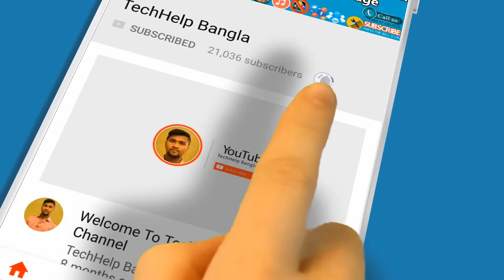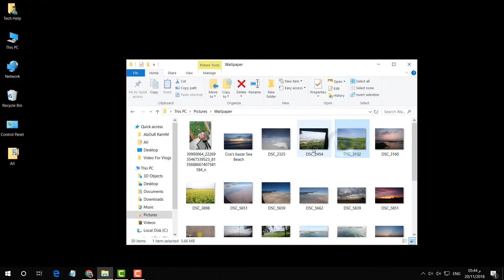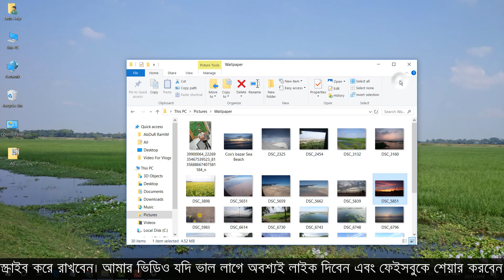How To Fix Black Desktop Background in Windows 10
Desktop background black issue in windows 10? try this simple method and let's know if this works for you!
Method to fix it: Step #1: Click on windows start button I settings icon (just above the shutdown/power button) I ease of access I Other options (on the left side) I turn ON "Show Desktop background.

Hope this works! Keep us updated with the status of the issue! Your feedbacks will help us to serve you better!